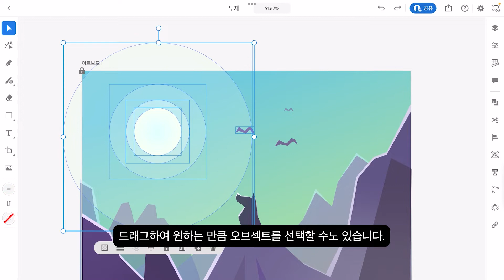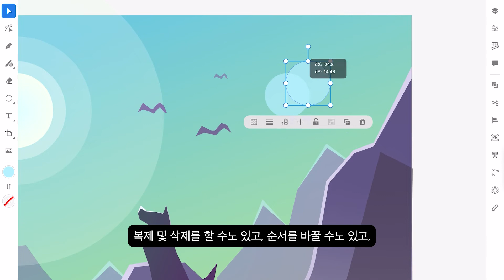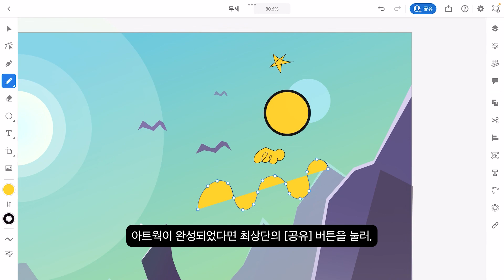[FAN Adobe] 어도비 아이패드용 일러스트레이터의 기본 기능들을 소개합니다.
아이패드 그림 앱 중 벡터 그래픽을 제작하는 가장 간편하고 전문적인 툴, 어도비 아이패드용 일러스트레이터의 기본적인 기능들을 함께 알아봅시다.

[타임라인]
[00:00] Illustrator for iPad 대표 기능 소개 시작
[00:18] [선택 도구], [직접 선택 도구]로 아트웍 이동, 편집
[00:57] 두 손가락으로 문서 내 확대, 축소 및 이동
[01:07] [모양 도구]로 원 그리기
[01:20] [터치 단축키]로 도형 비율 유지하기
[01:28] [일반 작업 막대]의 다양한 기능들: 투명도 조정, 복제/삭제, 순서바꾸기, 테두리 추가
[01:50] [연필 도구]로 자유롭게, [펜 툴]로 정교하게, 패스 그리기
[02:11] 내보내기, 공유하기

Illustrator on iPad에서 일러스트 패스 그리기와 편집하는 방법을 더 자세히 알아보려면
를 확인하세요.